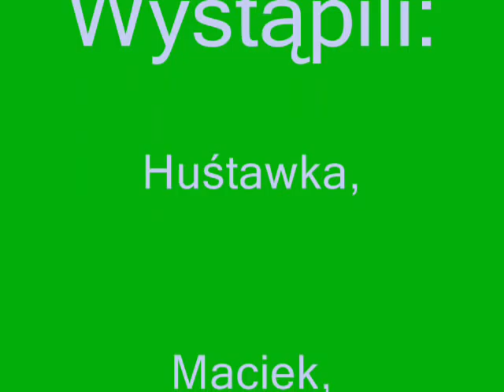Animacja ''Przygody Huśtawki'' [2010r]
Jakie to stare :P